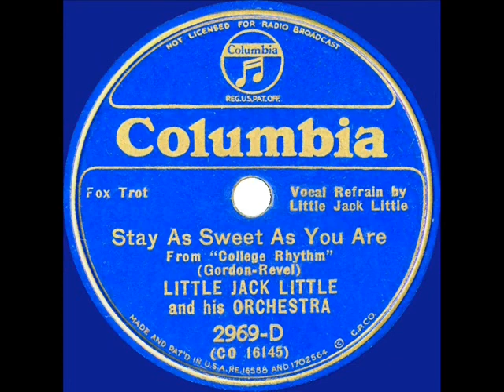1934 Little Jack Little - Stay As Sweet As You Are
Singer Lanny Ross introduced this popular Gordon & Revel song in the Paramount musical comedy “College Rhythm.” For the also-popular Jimmie Grier version, listen

From 78rpm Columbia 2969-D - Stay As Sweet As You Are (Gordon-Revel) by Little Jack Little & his Orchestra, vocal by Jack Little, recorded in NYC October 25, 1934 .